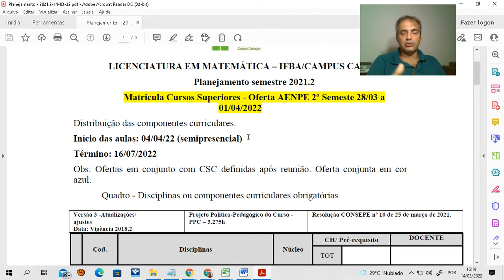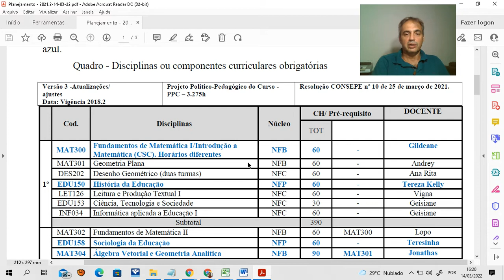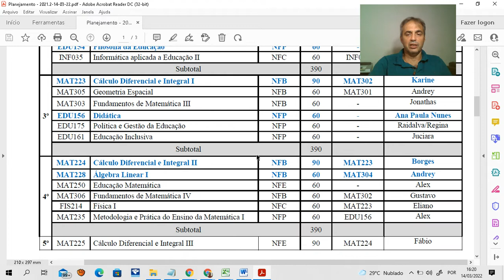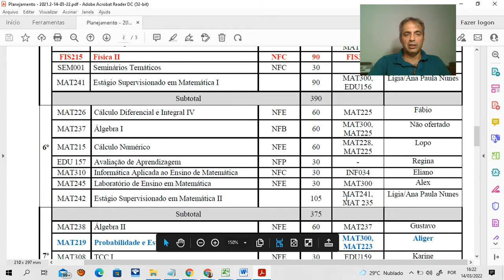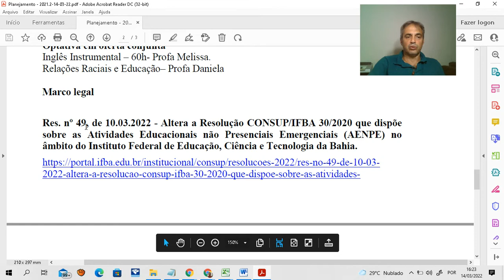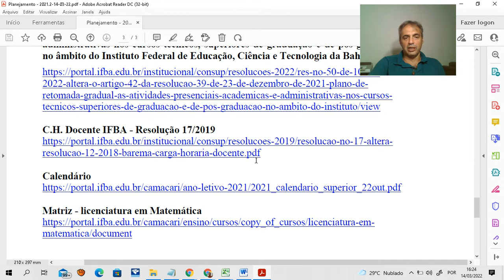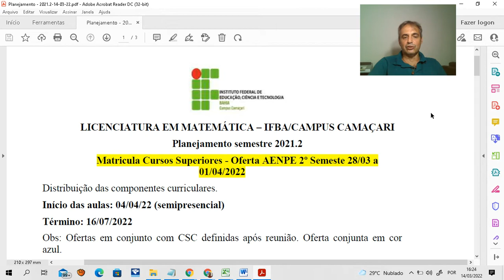LIC MAT- ofertas semestre 21.2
Marco legal

Res. nº 49, de 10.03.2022 - Altera a Resolução CONSUP/IFBA 30/2020 que dispõe sobre as Atividades Educacionais não Presenciais Emergenciais (AENPE) no âmbito do Instituto Federal de Educação, Ciência e Tecnologia da Bahia.

Res. nº 50, de 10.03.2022 - Altera o Artigo 42 da Resolução 39, de 23 de dezembro de 2021 - Plano de Retomada Gradual às Atividades Presenciais acadêmicas e administrativas nos cursos técnicos, superiores de graduação e de pós-graduação no âmbito do Instituto Federal de Educação, Ciência e Tecnologia da Bahia.
2022-altera-o-artigo-42-da-resolucao-39-de-23-de-dezembro-de-2021-plano-de-retomada-gradual-as-atividades-presenciais-academicas-e-administrativas-nos-cursos-tecnicos-superiores-de-graduacao-e-de-pos-graduacao-no-ambito-do-instituto/view

C.H. Docente IFBA - Resolução 17/2019